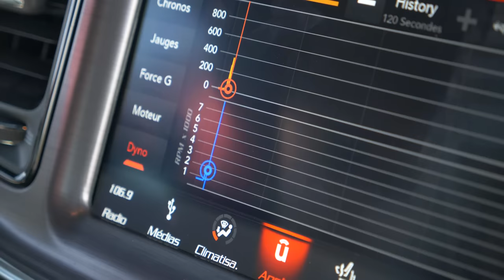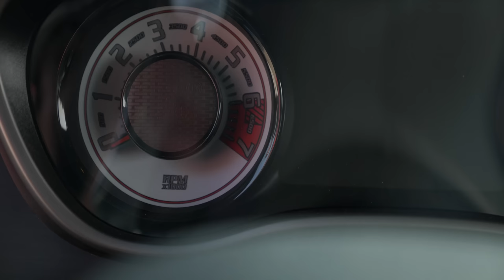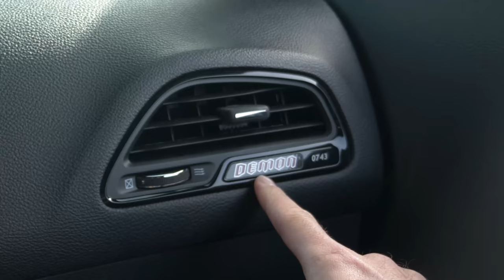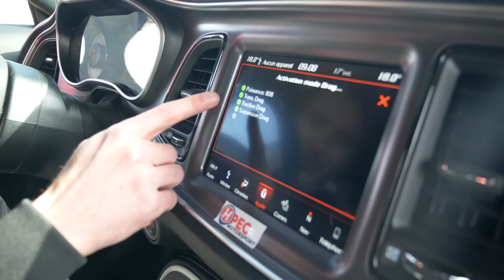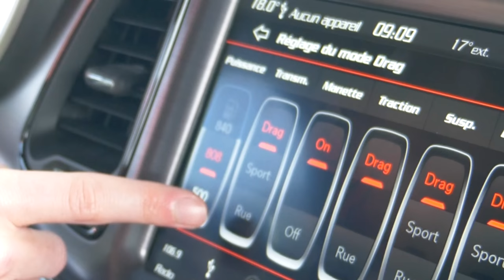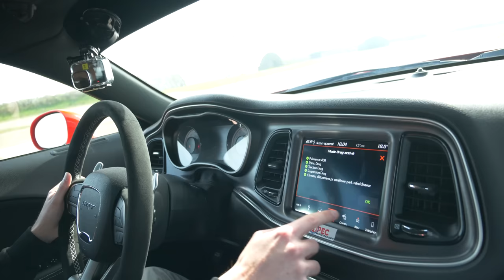Essai Dodge Challenger DÉMON 808ch : Sortez l’eau bénite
Un paquet de MERCI à :

- Charles Milesi, sacré pilote et sacré courage de nous avoir supporté toute la journée

- L'écurie HPEC Motorsport, qui ont autant de missiles que l'armée russe

- Thomas alias Spark’s pour les plans vidéos et l’organisation,

Merci à Maël Gaumont pour ce générique qui déboîte petits et grands
Et ainsi à Robin Dourfer pour les miniatures @Winnipowa

Gros bisous